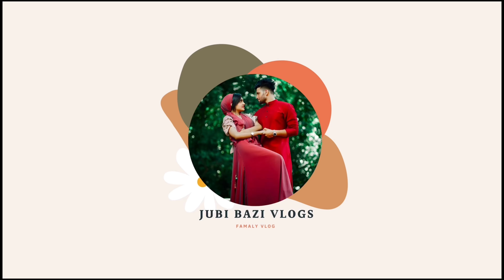🎊പെരുന്നാൾ special Free size Western Collections @zivabazy Malappuram Ph:7994102175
Hala's boutique

othukkungal p.o
malappuram

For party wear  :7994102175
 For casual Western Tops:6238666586